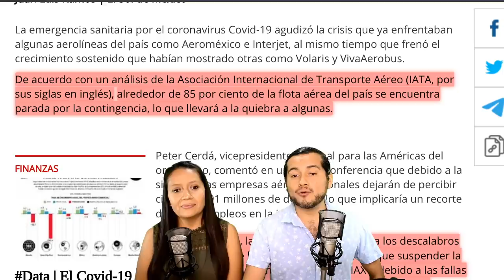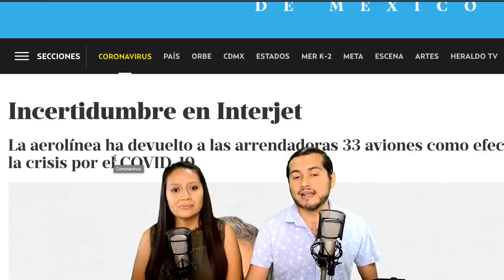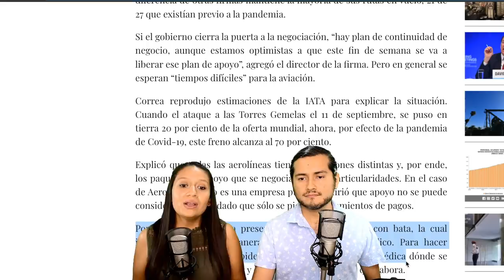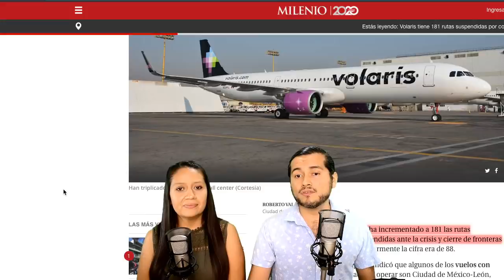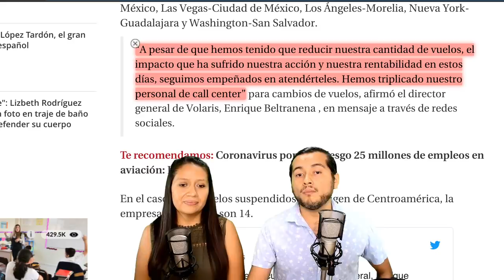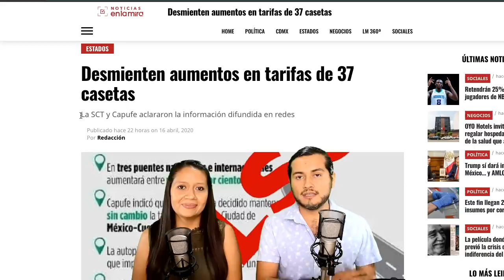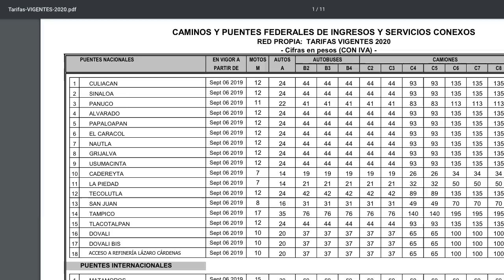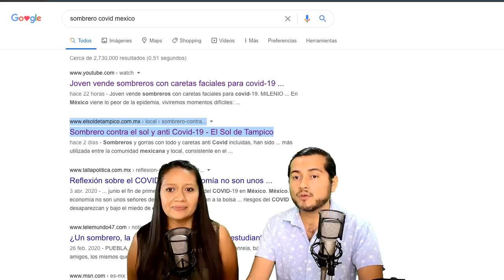Aerolíneas en picada, ¿cuál debe ser rescatada?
La mayoría de las aerolíneas en México se encuentran al borde de la quiebra, por lo que están solicitando ayuda del gobierno federal, sin embargo no todas tienen sus cuentas en órden, ¿cuál crees tú que sobreviva a esta crísis sin precedente?